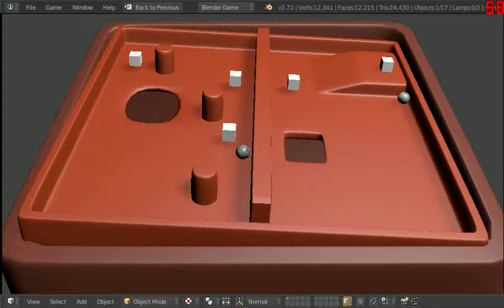Blender BGE - Game Skizze